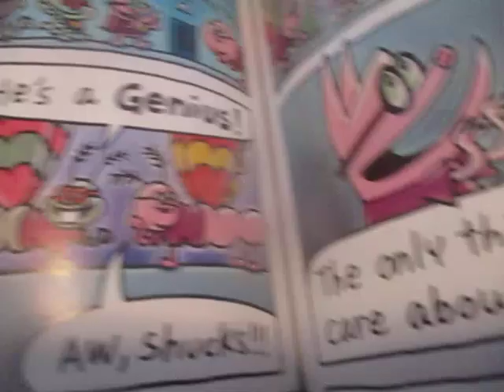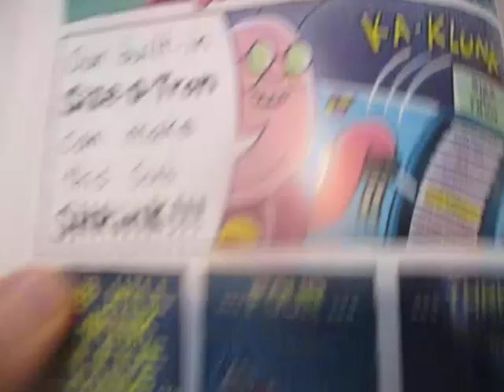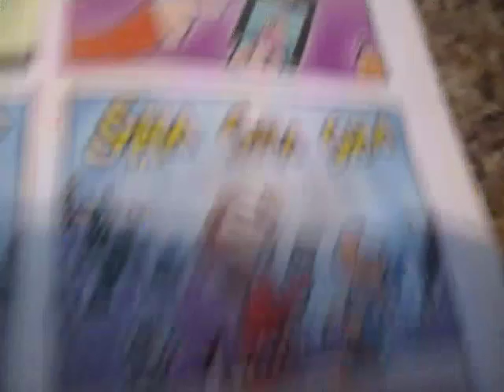Dog Man Twenty Thousand Fleas Under The Sea Chapter 8